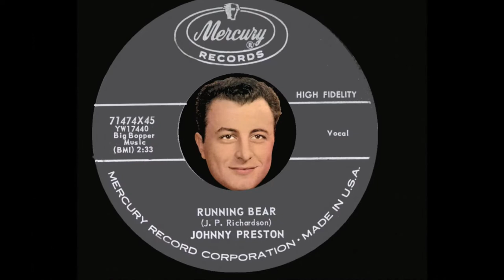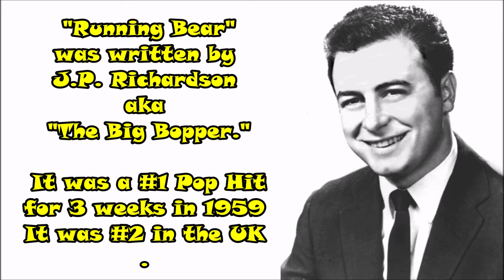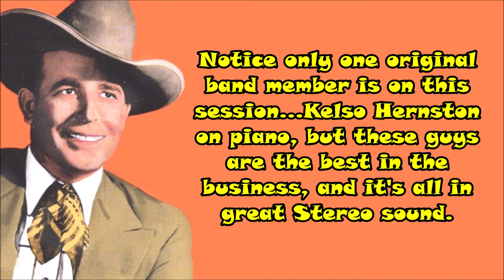Bob Wills 1968, Running Bear, w/Johnny Preston vocal + video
This video is only five minutes long. You'll see Johnny Preston singing on the Dick Clark TV Show in 1959...but the Music is Bob Wills in Stereo from 1968. How did I do that? Sometimes you get lucky, work your butt of for hours to perfect a five minute video. Running Bear was a fun song, yet it's a tragedy. You can never tell what will be a hit. I like this the first time I heard, and I played it on the radio as a new record.

Comments appreciated. Thanks.